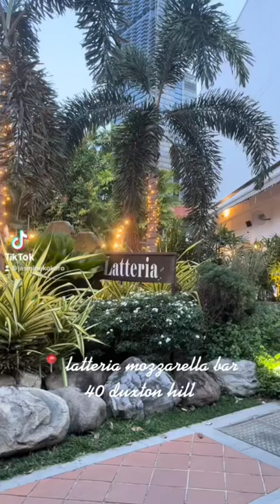just great italian food 🤤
Some dishes I managed to try at Latteria Mozzarella Bar @ 40 Duxton Hill, Singapore!

Dishes (in the order shown in video):
Calamari Fritti
Burratina Affumicata
Homemade Gnocchi with Porcini Mushrooms
Mac & Cheese in a Pumpkin
Tipsy Tiramisù Cup

Overall, the food is good and the portion size is also bigger than what I initially expected! If you are craving for Italian food in Singapore, this place is worth a try.